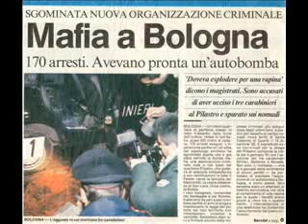Dissing- Inoki vs Vacca